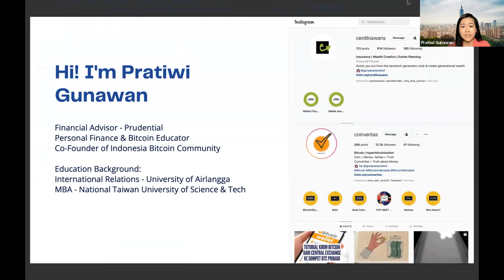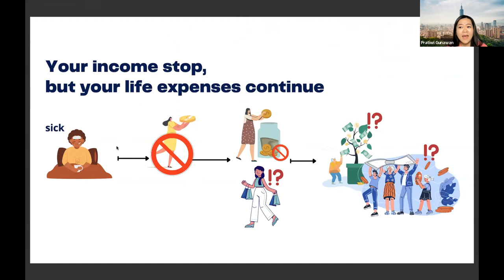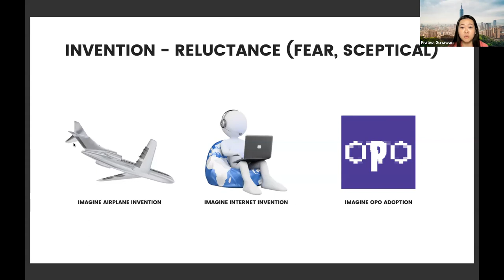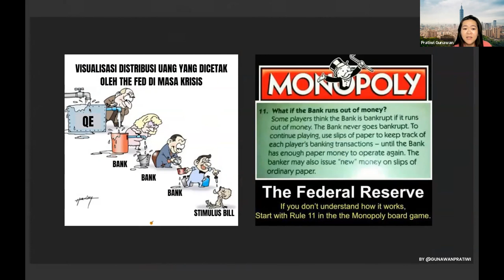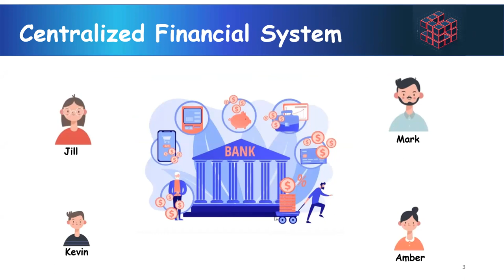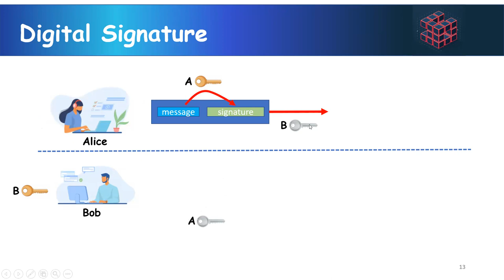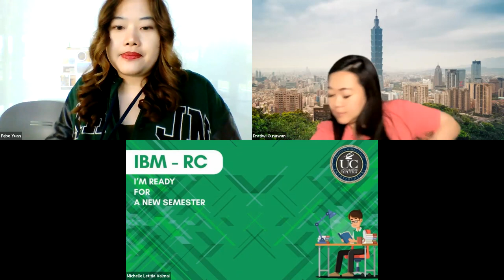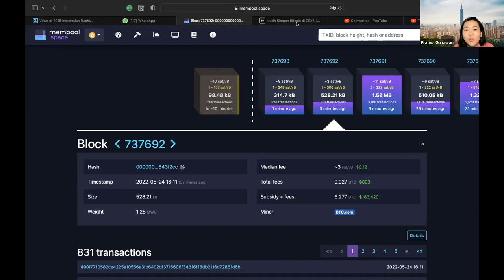Paham Bitcoin, Cryptoeconomic, & Blockchain dalam 1 Jam!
00:04:08 Mitos Tentang Uang dan Kekayaan
00:12:12 Wealth Building #1: Investasi & Compounding Interest
00:17:18 Wealth Building #2: Preserving Wealth (Risk Management)
00:19:15 Macro Risk & Bitcoin
00:25:06 Bitcoin vs Alternative Coin
00:29:02 Bitcoin FUD
00:34:56 Kenapa Bitcoin diciptakan?
00:51:32 Apakah sudah terlambat untuk 'investasi' Bitcoin?
00:57:31 Q&A Gift didukung oleh Rekeningku.com
00:59:41 Memahami Cara Kerja Bitcoin, Blockchain, dan Sistem Keamanannya
01:08:40 Dasar-dasar Kriptografi dan Penerapan Kriptografi di Bitcoin
01:17:43 Memahami Struktur Blockchain & Teknologi Buku Besar Terdistribusi
01:23:12 Cara Kerja Penambangan Bitcoin
01:30:41 Q&A Session

Presentasi ini dibagikan di Kuliah Tamu "Risk & Investment Management Class" di Universitas Ciputra Surabaya.
Selasa, 24 Mei 2022, 14:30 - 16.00 WIB.
Speaker:
Pratiwi Gunawan & Santoz R.

Dapatkan bitcoin senilai Rp 75.000 untuk pengguna baru LUNO hanya dengan membeli bitcoin di fitur instant buy senilai Rp 25.000 dengan menggunakan kode COINVERITAS (huruf besar semua)
Berikut tata caranya:
Syarat dan Ketentuan Voucher Pengguna Baru:
1. Hanya berlaku untuk pengguna baru Luno
2. Kode voucher harus dimasukkan sebelum deposit (top-up)
3. Hanya dapat digunakan 1 (satu) kali per transaksi per akun
4. Harus melakukan pembelian Rp25.000
5. Tidak bisa digabungkan dengan promosi lainnya (termasuk promo undang teman)
6. Luno berhak membatalkan transaksi apapun jika terjadi penyalahgunaan atau pelanggaran
7. Voucher dengan jenis ini hanya dapat digunakan 1 (satu) kali per akun
8. Syarat ketentuan umum dan Ketentuan Pengguna Luno berlaku

Cara Penggunaan Voucher Luno :
* Jika Anda sudah memiliki akun Luno yang terverifikasi, langsung masuk ke langkah nomor
1. Unduh aplikasi Luno untuk Android atau iOS
2. Pilih menu DOMPET yang berada di bagian bawah apps
3. Klik MULAI SEKARANG dan ikuti proses pendaftaran
4. Setelah selesai, kunjungi menu PROMO yang tersedia di bagian bawah apps Luno
5. Pilih MASUKKAN KODE dan masukkan kode voucher COINVERITAS. Kode voucher hanya berlaku 1 (satu) kali
6. Lakukan DEPOSIT dengan nominal minimal Rp25.000 dan lakukan pembelian aset kripto dengan nominal minimal Rp.25.000
7. Bitcoin senilai Rp75.000 ditambahkan ke Dompet BTC akun Luno Anda!

Baca Juga:
Aset Kripto Mana yang Bisa Jadi Alternatif Bitcoin?